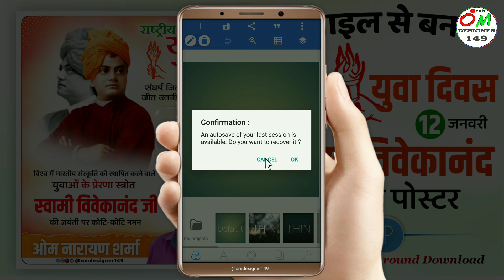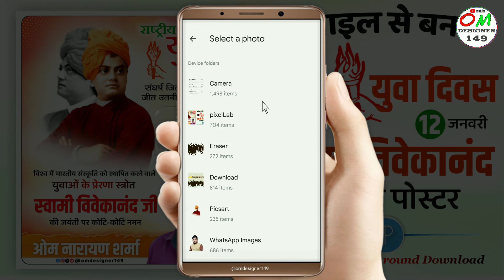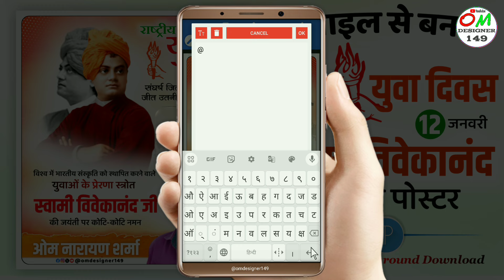Swami Vivekanand Jayanti poster kaise banaen | Vivekanand Jayanti poster .rashtriy Yuva Divas poster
Swami Vivekanand Jayanti
Swami Vivekanand ji Jayanti poster kaise banaye
Swami Vivekanand Jayanti poster Kaise banaen
Swami Vivekanand Jayanti banner editing
Swami Vivekanand Jayanti poster
Swami Vivekanand ji ke Jayanti ka poster kaise banaen
Rashtriy Yuva Divas ka poster kaise banaen
Rashtriy Yuva Divas poster kaise banaen
Rashtriy Yuva Divas banner editing

मोबाइल से युवा दिवस स्वामी विवेकानंद जी की जयंती पर पोस्टर कैसे बनाएं

Rashtriy Yuva Divas | Swami Vivekanand Jayanti poster
📁  Download LINK ⬇️